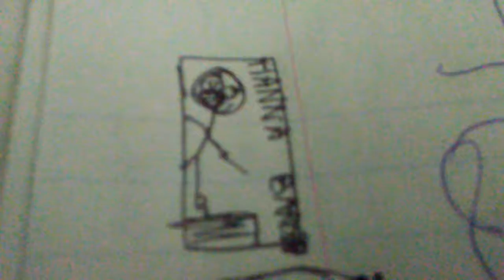hanna barbera logo (the khamari show variant)